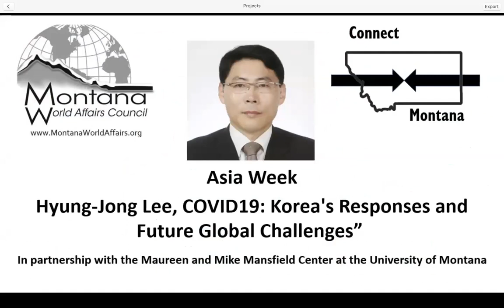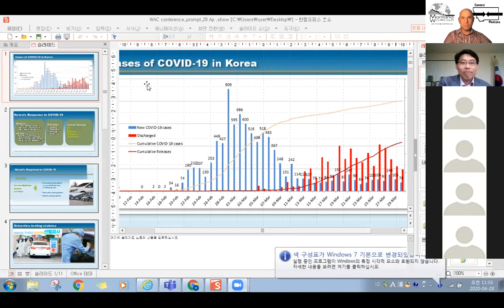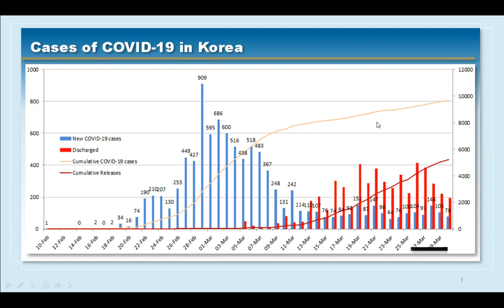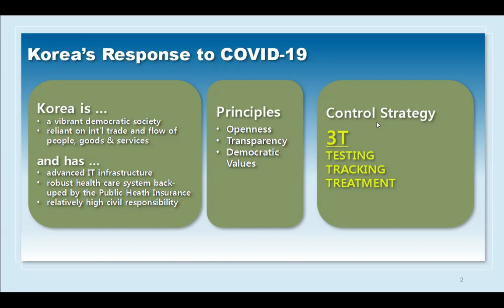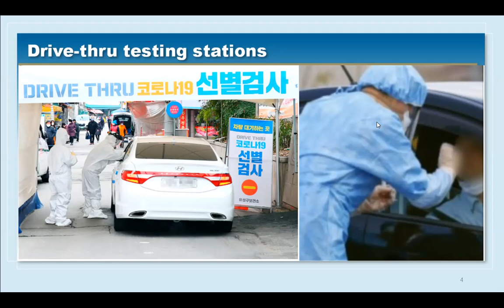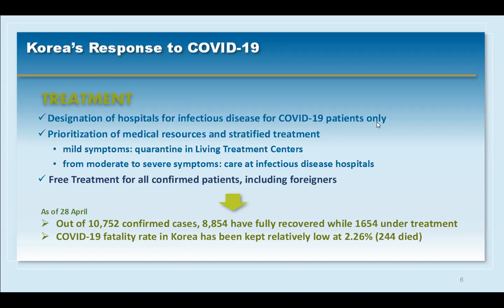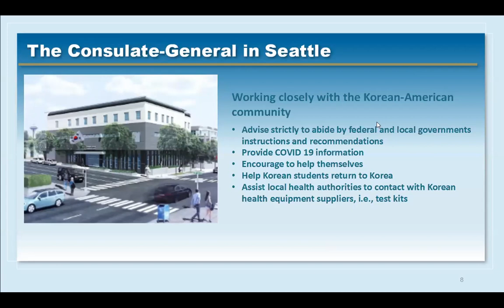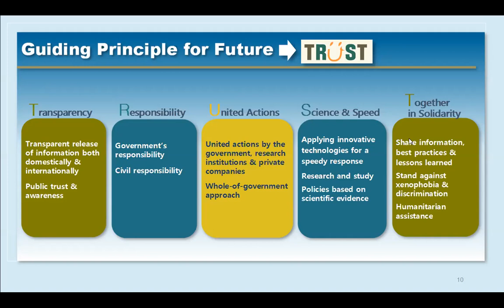Hyung-Jong Lee - COVID19: Korea's Responses and Future Global Challenges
Mr Lee will discuss Korea's response to COVID19, examining trends of cases, strategies, tactics, policies, and response tools. He will also look at what the Korean Consulate has been doing to combat and recover from the COVID19, together with the Korean Community in northwestern America.  This will include sharing ideas and lessons learned to control future pandemics.

Hyung-Jong Lee is the Consul-General of the Korean Consulate-General, based in Seattle. He graduated from Seoul National University with a BA in Political Science and earned his Masters in Economic Science from the European Institute at University College Dublin, Ireland.  Mr.  Lee has been in the South Korean Ministry of Foreign Affairs and Trade since 1990. He has held posts within the Ministry as well as serving in the OECD, Libya, Cambodia and now the United States.